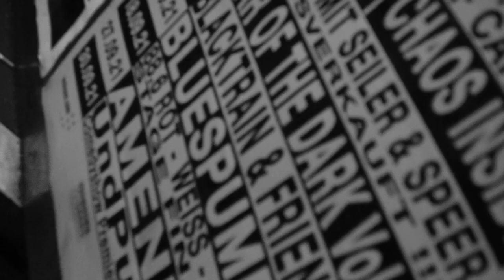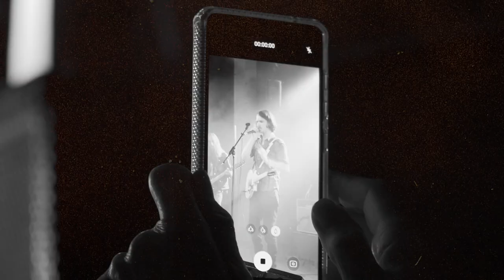Red Bandoliers - Crow's Nest (Official Music Video)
Lyrics:
Sometimes I feel that heat
My thoughts I can’t control
Things spinning in my head
I just can’t let them go
Evil flowing through my veins
I’m scared to tell my friends
When I’m alone at home
I laugh out loud for no good reason

It seems like I’m insane
I can’t control my brain

Often thought about
Where I might belong
They said it would be OK
But I am not that strong
I’d like to run
But I also want to stay
Help me out of this misery
I think I might just lose control

I tried the church
Pills and therapy
Nothing seems to work for me
I’m thinking “let it be”

Now I am sitting here
Alone with booze and gun
This can’t be the end
It’s time to burn the crow’s nest down